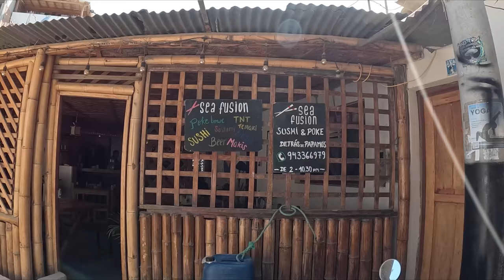Beach Life & Scuba in Mancora 🇵🇪 Backpacking Peru Travel Vlog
BACKPACKING PERU 🇵🇪 EPISODE 12 📍MANCORA

We finally made it to the very top of Peru! This is the coastal vacation town of Mancora and honestly it's been one of my faves so far! I went scuba diving with sea lions, surfing, and stayed at Selina which was absolutely stunning as always.